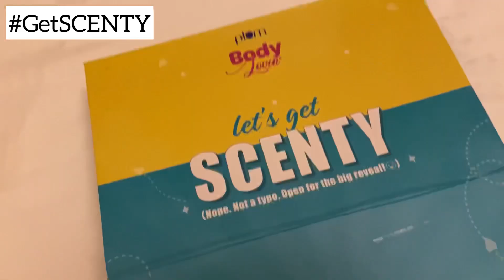SOMANSH AND GUNJAN LOOKS CUTE TOGETHER 👫🏻❤️ || V vlogs || Varsha Thapa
ad advertisement collaboration GetSCENTY with me!

This review is 100% genuine & honest!